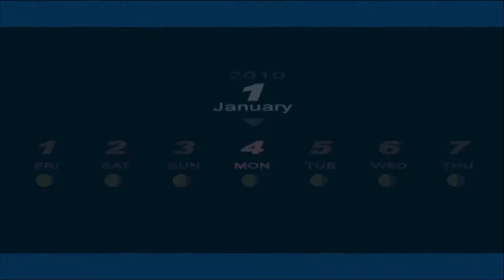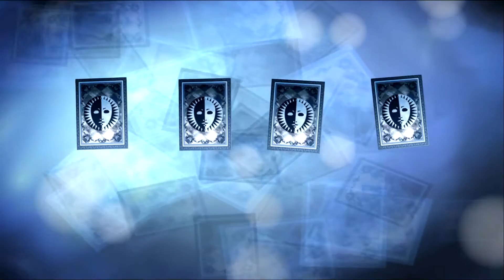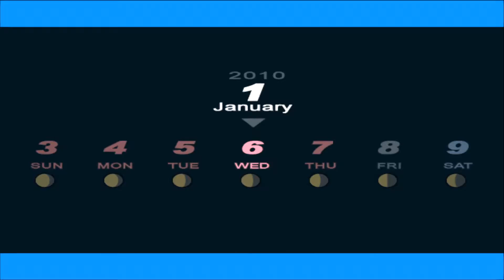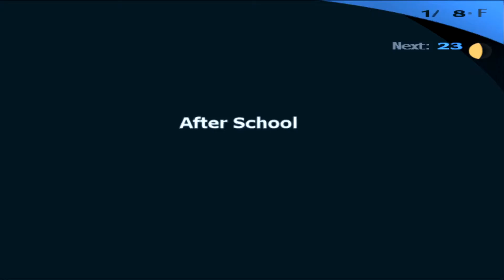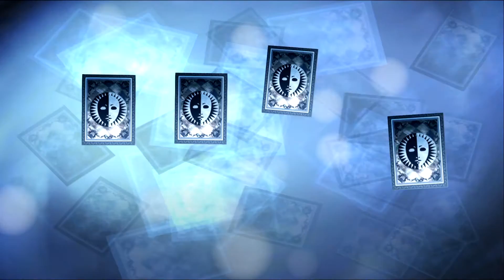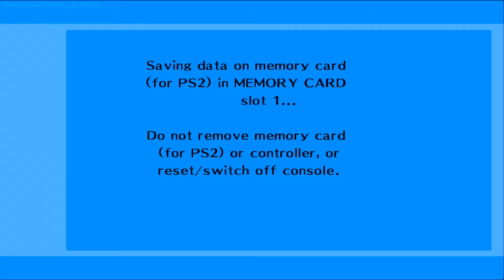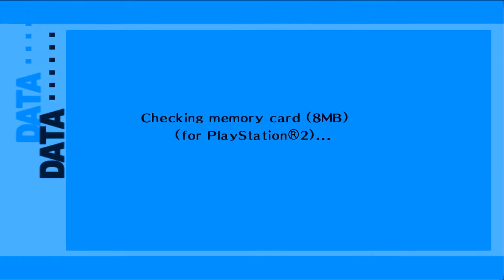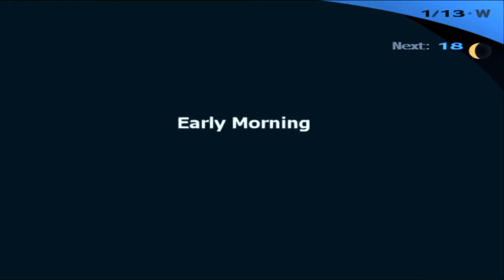MOMENTOS DE "INTIMIDADE." | Persona 3 FES #27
novo servidor do discord esse aqui está QUENTE.
Persona 3 FES: 27/29